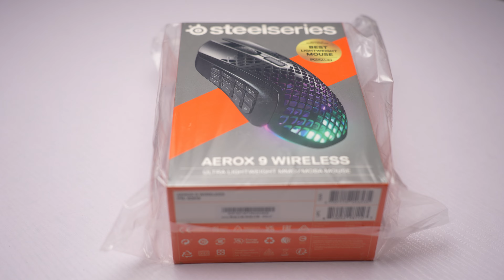SteelSeries Aerox 9 - A Modern MMORPG Mouse - No-Talk Unboxing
Experience the excitement of unboxing the SteelSeries Aerox 9 without any commentary in this captivating video. Dive into the sleek design and innovative features of this gaming mouse as we explore its unadulterated packaging and presentation.

Current Rig with Links
SAMSUNG 55" Odyssey Ark 2nd Gen
Corsair Vengeance i7500 Series Gaming PC
SteelSeries Arctis Nova Pro Wireless Multi-System Gaming Headset
Floating Shoe Display Magnetic Levitation
Arozzi Arena Fratello Curved Gaming and Office Desk
Herman Miller Embody Ergonomic Office Chair
GLSLAND Office Chair Mat, 46" x 55"
Seagate FireCuda Gaming Hub External Hard Drive HDD 8TB
Sony NEW Alpha 7S III Full-frame Interchangeable Lens Mirrorless Camera
Tamron 28-75mm F/2.8 Di III VXD G2